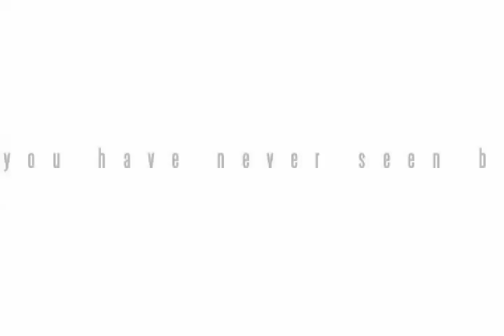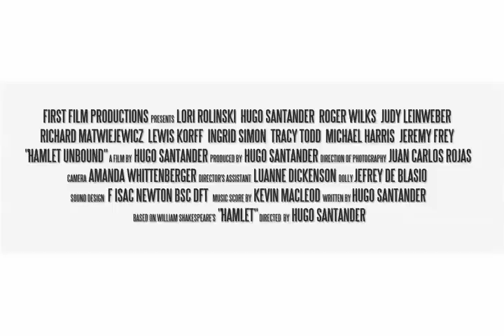Hamlet Unbound (2012) Trailer of the free irreverent adaptation by Hugo Noël Santander Ferreira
Hamlet is a Colombian-born adapted son tortured by guilt by the mining enterprises of Elsinor Inc, his family company, in Latin-America.
 The film opens with Hamlet attempting to commit suicide from the roofs of Temple University in Philadelphia. The cadences of to be or not to be are then delivered in Spanish with English subtitles. Under the direct influence of surrealism, Santander makes use of dreams, intertitles and multiple voices in order to underline the inner worlds of the characters. Hamlet is a melancholic figure tortured by the death of his father in a godless era, or, as he says: "Nothingness is our fashion, mother."
 The original script was written while Hugo pursued his MFA in Film & Media Arts at Temple University. "I wanted to adapt and direct Shakespeare's Hamlet since I was 18. Kenneth Branagh's literal adaptation of 1996 was only an obstacle at my university, where they couldn't understand why a Latin-American artist was attempting to adapt an English classic in the United States. Since the 90s American scholars are obsessed with racial or ethnographic identity: a sociological issue that constraints freedom of thought. At the end I was fortunate enough to find a devoted group of reliable, talented actors. We shot the film in a shameless filmmaking guerrilla style during weekends for almost six months. In fact, we never asked permission to shoot  on streets, public buildings, parks and cemeteries." The project underwent several changes for 14 years. It was edited in Portugal, England, Colombia and India, countries where Santander worked as university professor of creative writing, film direction and screenwriting.
 HAMLET UNBOUND (Colombia, USA, India, 125 minutos), a film by Hugo Santander, produced by First Film Productions.
 Synopsis
 Colombian-born US citizen Hamlet attempts to commit suicide after Hamlet Elsinor, his adoptive father, dies. Hamlet resents his mother's marriage with Claudius, his uncle and his new stepfather.
 Horatio and Bernardo inform high-school friend Hamlet of the apparitions of his father's Ghost in Philadelphia. Hamlet goes to the cemetery, where he meets a ghost who claims to have been murdered by Claudius. The phantom demands Hamlet to be avenged.
 As Hamlet doubts of the authenticity of the apparition, he feigns to be mad and ends his amorous liaison with Ophelia, his shrink. Polonius, Ophelia's father and Claudius' secretary, attempts to bring them back by presenting Gertrude and Claudius recordings of Hamlet's declarations of love. Claudius sends Polonius and Ophelia to look after Hamlet, together with Hamlet's ex-lovers Rosencrantz and Guildenstern.
 Hamlet prepares a film as a trap to prove his uncle's guilt. He screens it to his family and friends; soon after he accuses Claudius of having murdered his father.
 Hamlet confronts her mother and kills Polonius, taking him for his uncle. Claudius and Gertrude send him hastily to Colombia escorted by his ex-lovers, who are secretly ordered to execute Hamlet in order to impart 'justice'.
 Soon after Ophelia loses her mind and suffers a miscarriage. Hamlet is then sent to Colombia, where he manages to get rid of her bodyguards. Back in Philadelphia, Hamlet learns of Ophelia's madness and suicide, though there are rumors that she has been strangled by Laertes.
Soon after, in a tennis court, Hamlet's tragic fate unfolds...